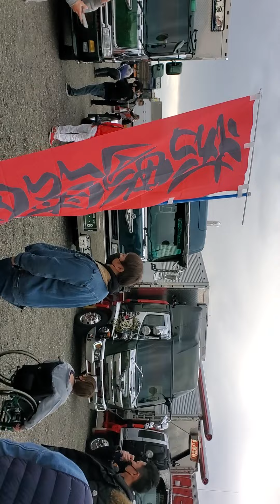【虎鬼船団④】すいません🙏撮影失敗携帯電話で横にして見て下さい#虎鬼船団